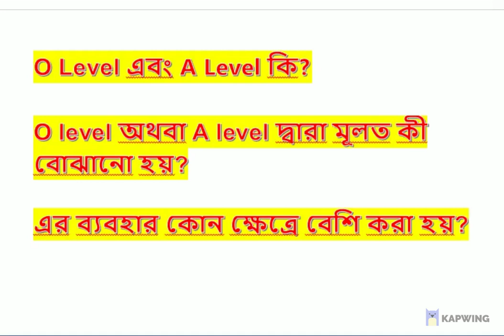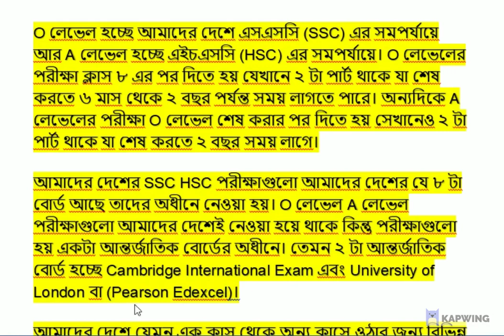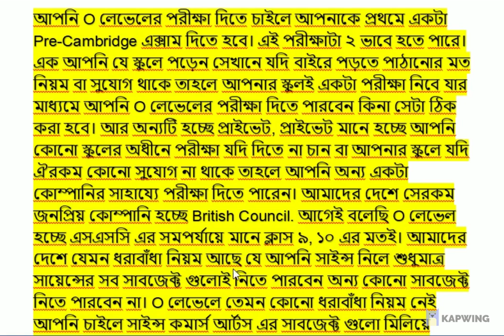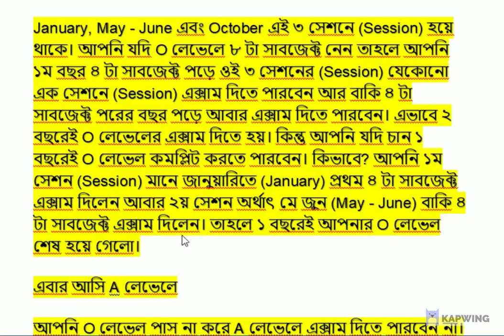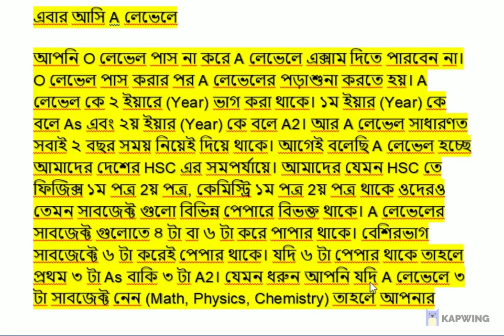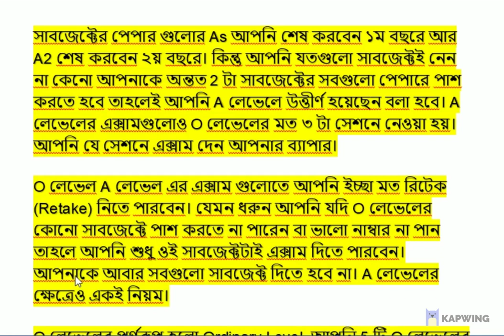O Level এবং A Level কি। এর ব্যবহার কোন ক্ষেত্রে বেশি করা হয়?সকল কৌতুহল দূর করুন। A drop of knowledge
প্রতিদিন আমাদের মাথায় অসংখ্য প্রশ্ন ঘুরতে থাকে। কিছু প্রশ্ন শুধুই কৌতুহল, আর কিছু প্রশ্নের উত্তর জানাটা আমাদের খুব জরুরী। "A drop of knowledge" টিম মনে করে অজানাকে জানার ইচ্ছেটাই সবচেয়ে গুরুত্বপূর্ণ।

মনের সকল জিজ্ঞাসা আর কৌতুহল মেটাতে, জ্ঞানের পরিধিকে সামান্য বাড়াতে অজানাকে জানার যাত্রায় আমাদের সঙ্গী হতে পারেন আপনিও।